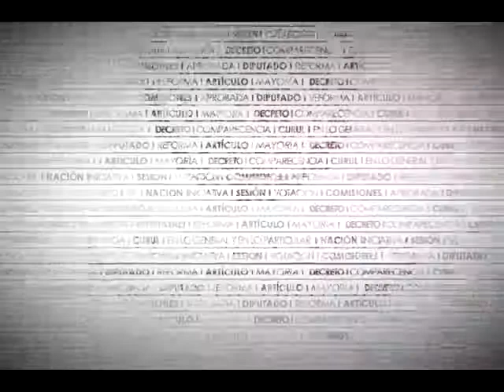Dip. Mirna Hernández (PRI) - Ley de Vivienda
La Dip. Mirna Esmeralda Hernández Morales (PRI) señala que la política de desarrollo social tiene por objeto hacer efectivo el ejercicio y disfrute de los beneficios en la materia. Igualmente, recuerda el derecho humano a una vivienda digna y decorosa, así como los instrumentos jurídicos necesarios para garantizar dicho derecho, en consecuencia se manifiesta en pro de dicha reforma a fin de ampliar la definición en comento para que las viviendas cuenten con espacios habitables y auxiliares, garantizando también el desarrollo urbano ordenado. Finalmente, reitera los criterios mínimos en la materia para desarrollar actividades de reunión y descanso.